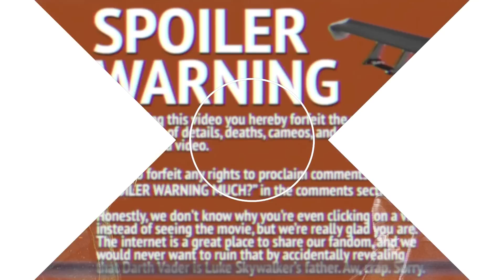LOKI: Lady Loki's Secret Plan Is Next MARVEL Crossover | MCU SECRET WARS Explained | Breakdown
Loki Episode 2 ended with a variant of Loki create the multiverse. IN this video we speculate about her secret plan, and how it will lead the Marvel Cinematic Universe's next big crossover: Secret Wars. These films will feature heroes rom multiple realities, maybe including Spider-Man, Spider-Verse, X-Men, Zombies, and the regular MCU cast we know and love.